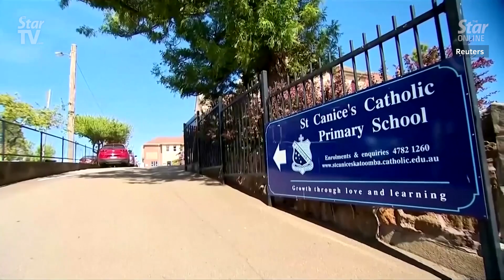'Too late to leave': Bushfires threaten Australia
Tens of thousands of Australians took shelter on Tuesday after authorities warned it was too late for them to leave their homes as bushfires raged across a vast area of the country's east coast.